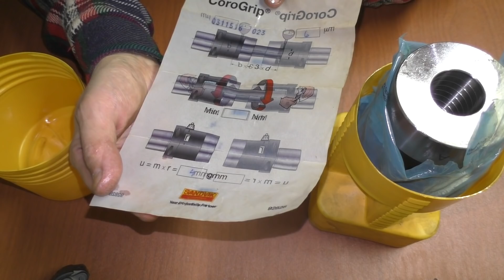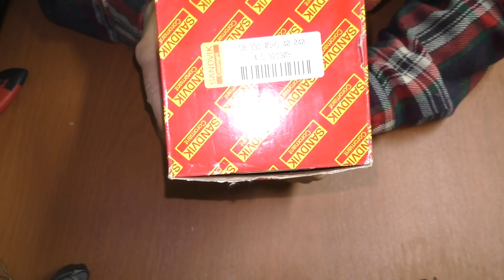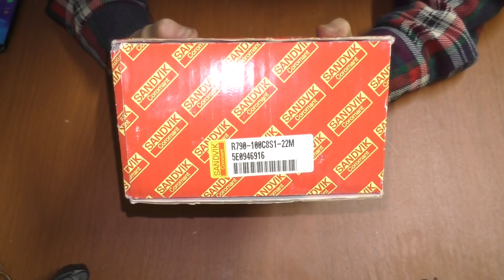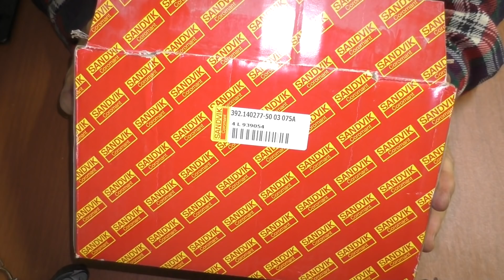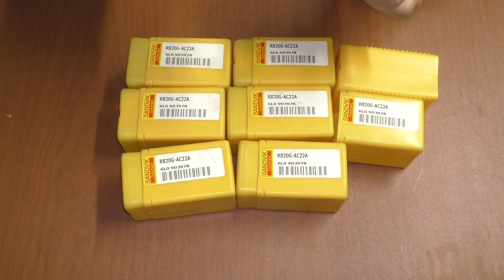Руки на стол: SANDVIK, DJTOL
Смотрим инструмент и оснастку SANDVIK и фрезы DJTOL. Расточные системы, расточные головки, гидропатроны, оправки для фрез, фрезы, резьбонарезные патроны, удлинитель инструмента, переходные втулки, переходники, адапторы и др.